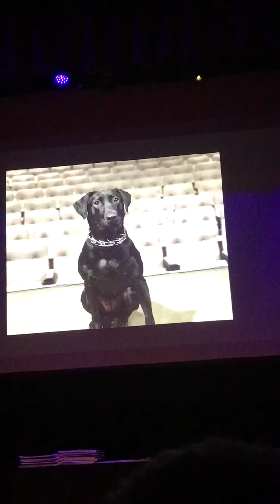190308 Bor K9 Grad - Vids